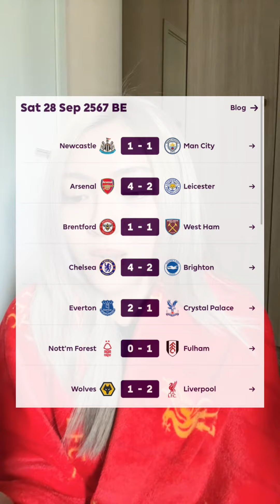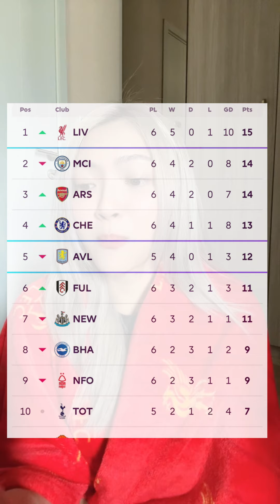ลิเวอร์พูลบุกเฉือนวูล์ฟ ขึ้นจ่าฝูง🔥